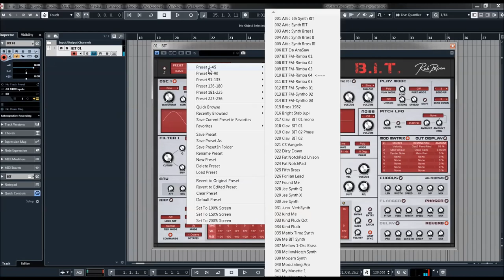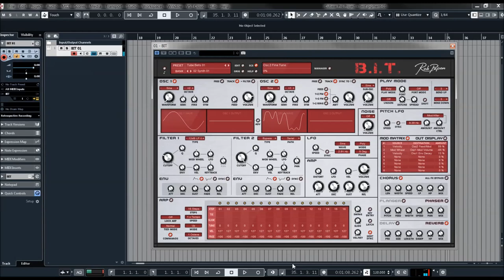Rob Papen | B.I.T v1.2 | Synth Presets (No Talking)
Instead of combining the best of analog modeling with hybrid synthesis, which we can see with the other Rob Papen synthesizers, B.I.T. focuses on Analogue Modelled Synthesis.

Why this move you might think? The idea behind it is that the classic analog type of synthesis has its own charm and simply has not yet been covered by the Rob Papen brand. So, no spectrum waveforms, or samples inside B.I.T. nope, it is pure ‘Analogue Modelled’ synthesis.
Although B.I.T. has no patch cables, it is modular by all means! The Modulation Matrix is used for the patching, however, also included is the smart ‘advanced’ panel below the Oscillators. With these advanced features (accessed by switching the ADV switch), you can quickly make several connections such as LFO and Envelope to the Oscillator parameters inside of B.I.T.

Also included is the option to modulate Oscillator 2 by Oscillator 1 in several ways which expands the sound pallet with Phase Modulation, Frequency Modulation, and Ring Modulation.
A Rob Papen synthesizer would, of course, be incomplete without the arpeggiator (which can also work in sequencer mode), so a fully-featured Arp is available and has an additional free row that you can use to modulate other parts of B.I.T. by using the Modulation Matrix.

Adding the finishing touch on B.I.T. is, of course, the FX section. Some superb sounding FX are added.
Our top-notch Reverb is also included inside B.I.T. which means you won’t have to go outboard for adding reverb.
As previously mentioned B.I.T. stands for ‘Back In Time’ however it can also mean ‘Be Inspired Today’ whilst using our Analogue Modelled Synthesizer.